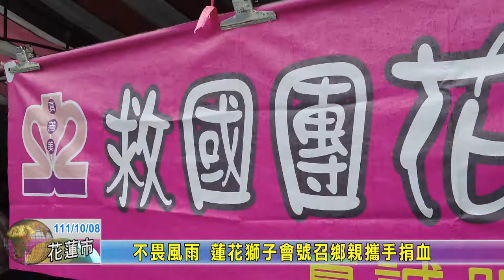20221008 10 不畏風雨 蓮花獅子會號召鄉親攜手捐血